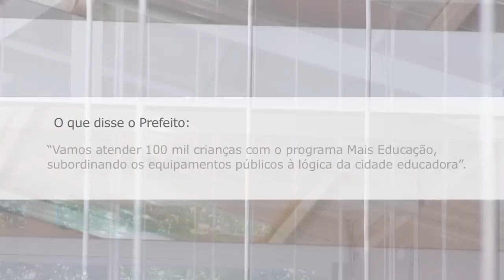Série de Diálogos - Haddad e Callegari: Educação em São Paulo - Vídeo Geral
A quarta edição da Série de Diálogos O Futuro se Aprende reuniu o Prefeito de São Paulo, Fernando Haddad, o Secretário Municipal de Educação, Cesar Callegari, e representantes de organizações da sociedade civil, empresas e mídia. Promovido por Inspirare/Porvir e Todos Pela Educação, o evento teve o objetivo de promover um diálogo aberto sobre as prioridades para a educação no município de São Paulo, diante do início da nova gestão municipal.

Confira neste vídeo um resumo de todas as propostas levantadas para a educação na cidade de São Paulo.